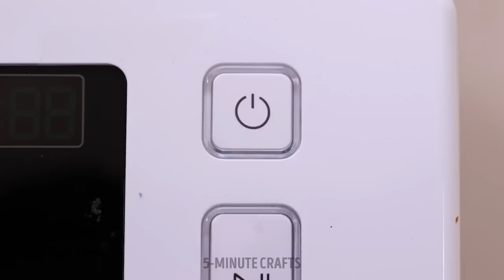TRENDY GADGETS AND TOYS FOR YOUR PETS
Hey, smart pet lovers!
If you don't know how to please your four-legged friend, then this video is for you. We have gathered insanely cool toys, useful hacks and unexpected gadgets for pets. Let’s start with a cute device for a bad weather. It is a special umbrella attached to a leash. Now walking for your pet will become more comfortable. We will also show you how to take your cat for a walk. To make your furry friend as comfortable as possible, take a small tent, its favorite pillow and a bowl of food with you. Now your pet will spend time outdoors without any stress.  In addition, you will learn how easy it is to make a pet carrier out of a sports bag.

TIMESTAMPS:

01:27 How to make a perfect selfie with your dog
02:37 Cool brush for pets
03:48 How to entertain your dog
04:24 Cute idea